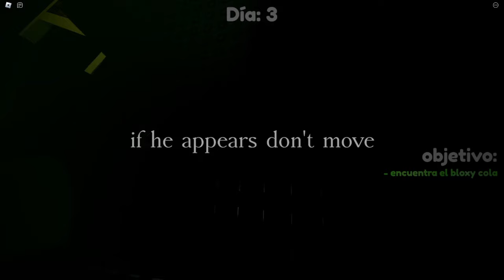BLUEY Y BINGO NO PUEDEN DORMIR EN ROBLOX! 😴❌